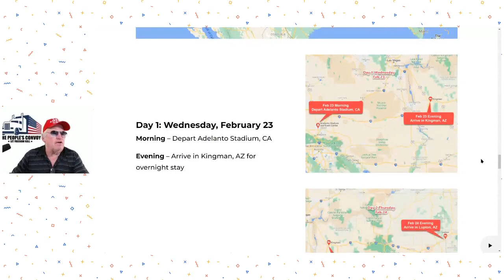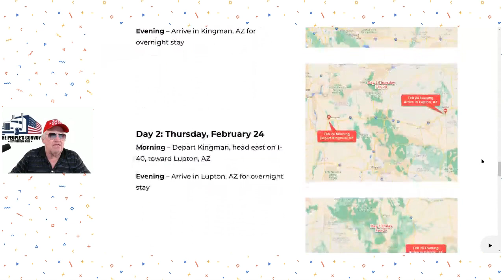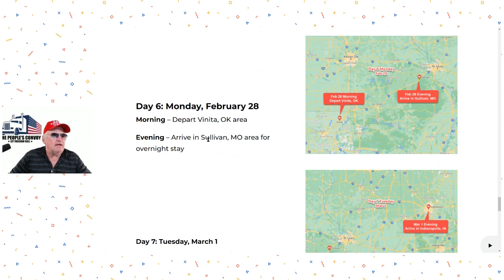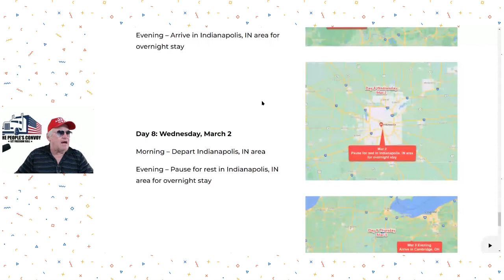Dave in Cali PEOPLES CONVOY (Edited)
PEOPLES CONVOY 2022 starting in California heading to DC
an 11-day trek gathering more trucks as they go starting Feb 23 at 10am
Dave in Cali will be live and also Jennefer from @sweethomecalifornia